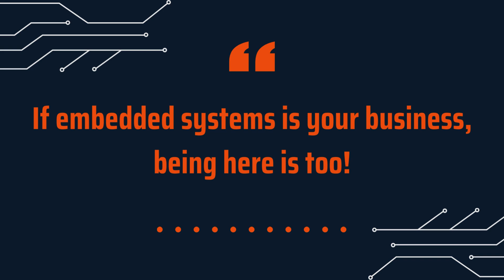Embedded Safety & Security Summit (ESSS) 2024 coming to 4 cities in India.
The 8th edition of this esteemed global conference and exhibition will happen in 4 IT hubs in India.

Bengaluru - 16 July | Chennai - 18 July | Pune - 23 July | Hyderabad - 25 July